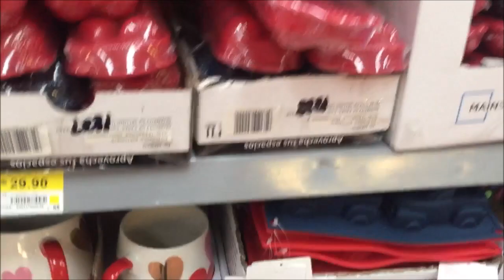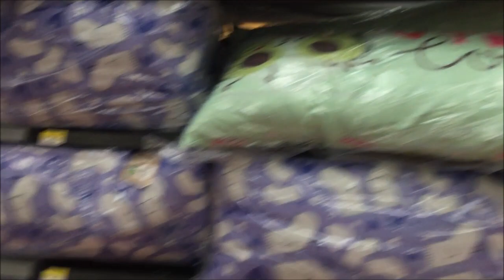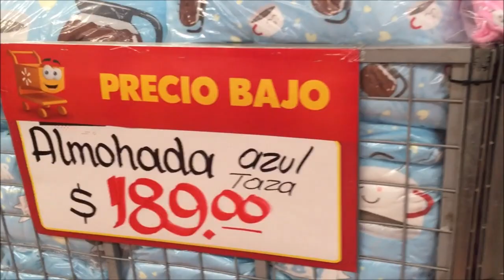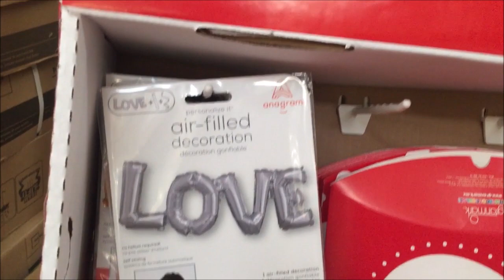MINI RECORRIDO POR LO DE SAN VALENTIN DE WALMART 🛒🛍😍❤💜